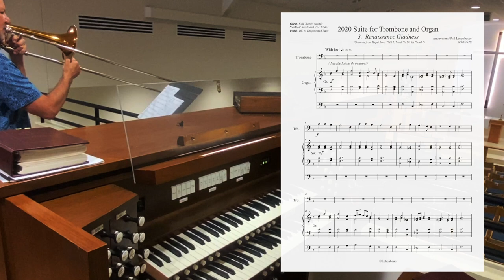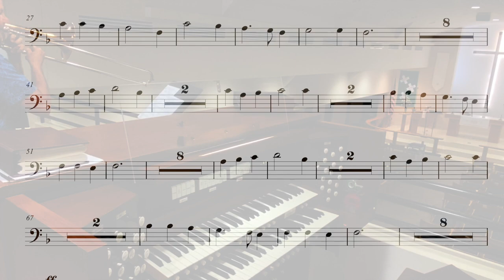Renaissance Gladness (In Dir Ist Freude) for Trombone and Organ, by Phil Lehenbauer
This work combines the 16th century hymn tune "In Dir Ist Freude" (In Thee Is Gladness) and a 17th century Courante by Praetorius into this work for a young trombonist with organ accompaniment.  I just had the opportunity to play it for a joyful morning of installing a new minister at my church!  This work is part of the 2020 Suite for Trombone and Organ, which includes an original fanfare prelude and an aria on "Amazing Grace", giving a younger, less experienced instrumentalist the chance to perform with organ, thanks to limited range and easy, repetitive rhythms.  This movement can be downloaded instantly here: